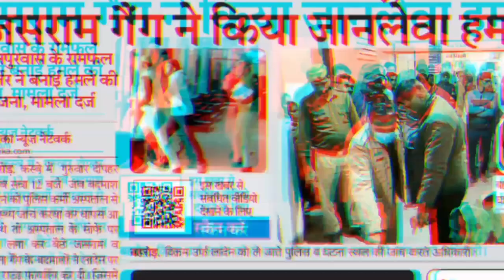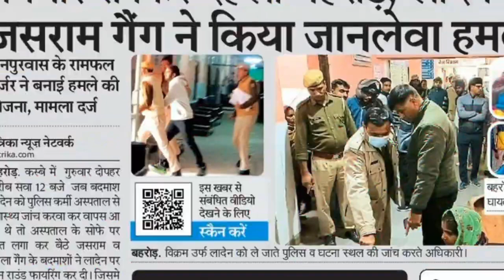मारे जाओगे अब नही लगेगी देर की तैयार अब होगा छी JP GROUP का शेर | Jasram Patel New Badla Song 2024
Writer :- KD Sharam Jainpurwas
Singer :- Mahesh Majra
Editing :- Vikash Jainpurwas
Poster :- Mahesh Majra